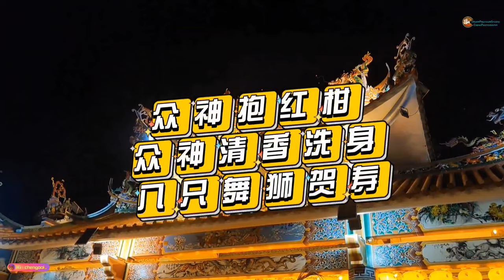馬來西亞 吉打鬥母宮 慶祝九皇大帝仟秋 ~众神抱红柑 & 清香洗童身 & 狮龙贺寿 農歴9月初7 2023 年 The Nine Emperor Gods Festival 2023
众神抱红柑